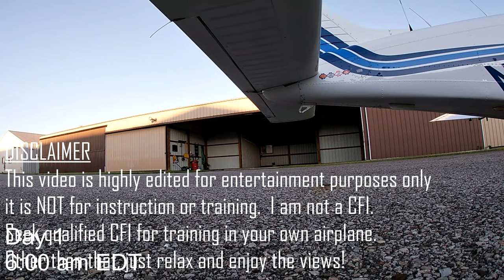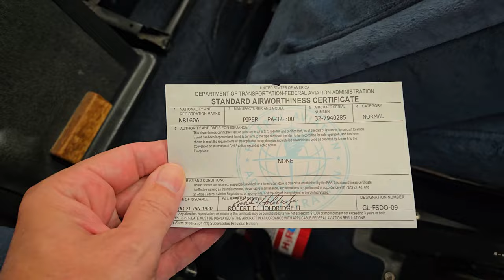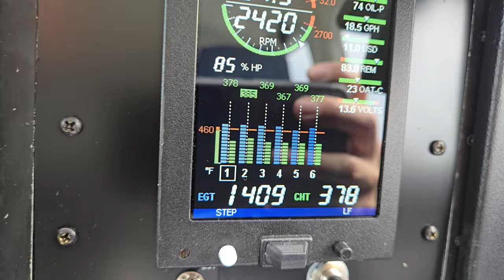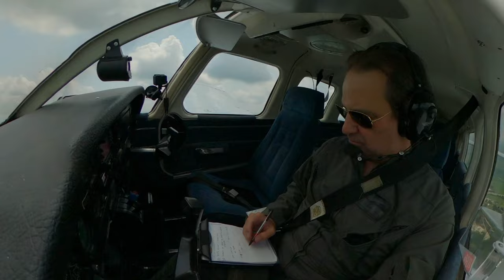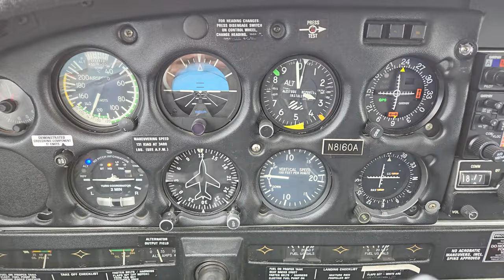Am I Crazy? | 1st Test Flight of Rehabed 1979 Cherokee Six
“And we’re BAAAAAAAAAAAACK” – J. Fallon

I’m Brian, a private pilot based in Northern Indiana. 18 months ago I took my 1979 Piper Cherokee Six in for its annual inspection, and it never came back.

First, we discovered cracks in some ribs too big to ignore under the right wing walk area. So off it went to Airframe Components in Kendallville Indiana.  They specialize in rebuilding wings of all types, it’s pretty much all they do.

2 days later, we discovered a 3 inch crack in our crank-case extending through one of the bolt holes holding on the #2 cylinder.  At this point we threw in the towel on our 32 year old engine and ordered a new, zero-time IO-540 from Lycoming complete with a factory warranty.

We rebuilt the airplane with all new components firewall forward including the wiring, cables, hoses, exhaust, and overhauled prop.  And then we waited…

Delay after delay from Lycoming, 4 previous ship dates came and went until finally in June 2024, we got our new engine installed.  Ground runs are complete so now we just need someone crazy enough to take it for a test flight and break-in the new engine.

We thoroughly briefed this flight, had emergency plans and procedures memorized for every stage of the flight.  We got into our Nomex flight suit, strapped in to the bird, and executed the mission to fly the recommended test-flight profile per Lycoming Service Instruction No. 1427 Rev C.  Did I survive?

Music
“Hot Heat” - Topher Mohr and Alex Elena
“Drive Fast, Turn Left” – E. Cartman